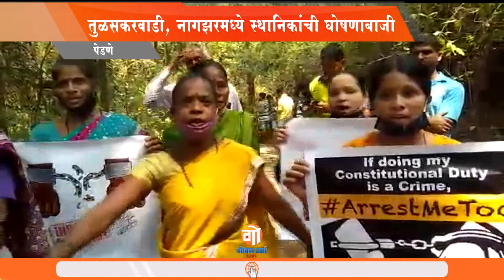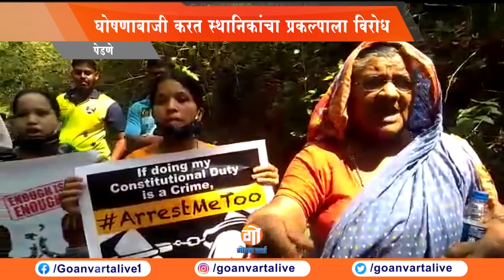Mopa Issue | मोपा विमानतळ आणि हायवेविरोधात तीव्र निदर्शनं आमची जमीन आमकां जायचा नारा